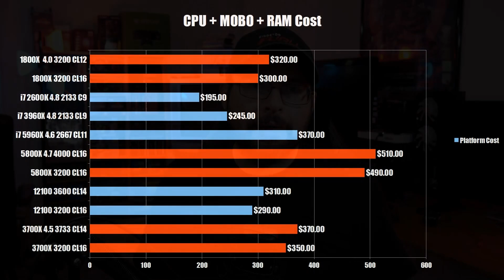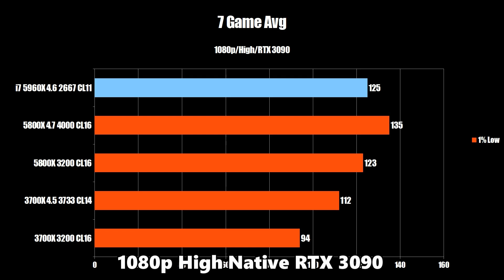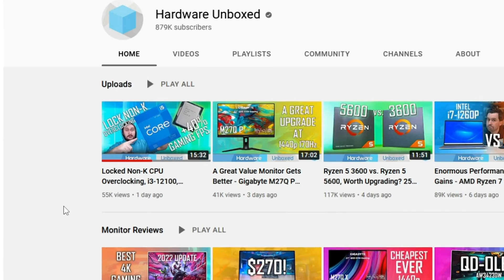Overclocking is BACK & Hardware is Even CHEAPER!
Overclocking is BACK! Hardware Unboxed Got Their Hands on the Upcoming MSI B660 Mortar Max With BCLK Overclocking Support, and Steve went the Extra Mile Adding in AIDA64 Memory Latency Figures That We've Been Talking About Recently. So YOU Are Making A Difference :)
*UPDATE:* Steve did verify he removed the AIDA64 numbers as the BLCK OC spit out bad data.

*Recommended Samsung B-Die Single Rank Kits:*
16GB 2x8 Patriot Viper DDR4 4000 CL19 1.35v Samsung B-Die
16GB 2x8 Patriot Viper DDR4 4000 CL16 1.45v Samsung B-Die
16GB 2x8 Patriot Viper DDR4 4400 CL19 1.45v Samsung B-Die